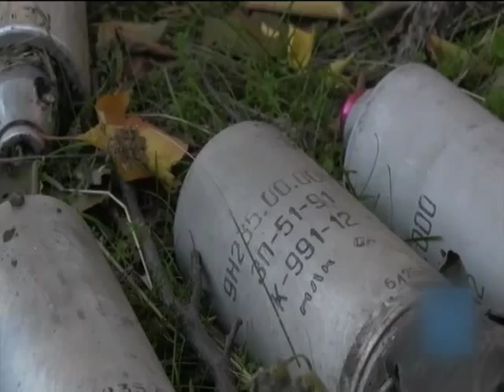90 спостерігачів ОБСЄ не побачили касетних бомб на Донбасі